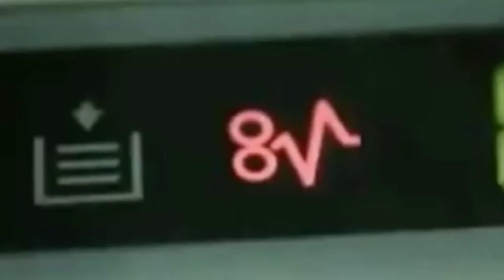CÓMO TENER PERSONALIDAD BRAD PITT: QUÉ PUEDES IMITAR COMO HOMBRE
ES UNA DE LAS PERSONALIDAES MÁS FAMOSAS DE HOLLYWOOD DE LAS ÚLTIMAS DÉCADAS, ¿QUÉ HAY DE SU PERSONALIDAD Y CÓMO LO AYUDÓ A CONSEGUIR LA FAMA?

Visita nuestro sitio asociado de Amazon para productos de tu interés: